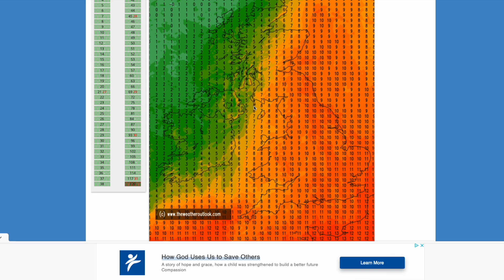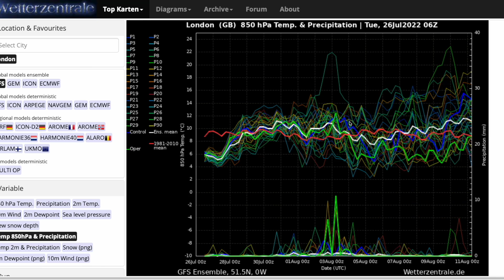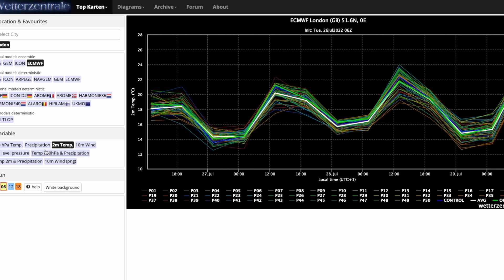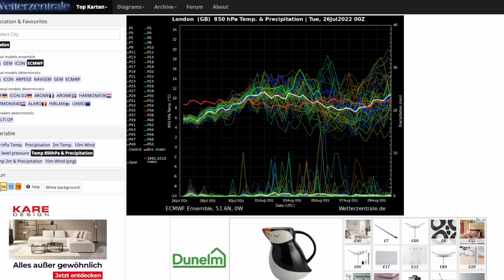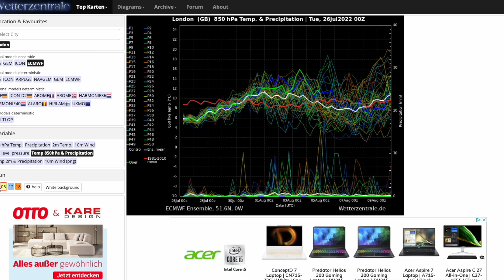Thunderstorms to Give Desperate Rainfall in August? 26th July 2022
00:00 Live Precipitation Radar
03:50 UKMO UKV (High Resolution) Precipitation/Temperature Charts
08:03 GFS Operational Run
12:48 GEM Operational Run
14:05 ECMWF Operational Run
14:55 GFS/ECMWF Ensembles